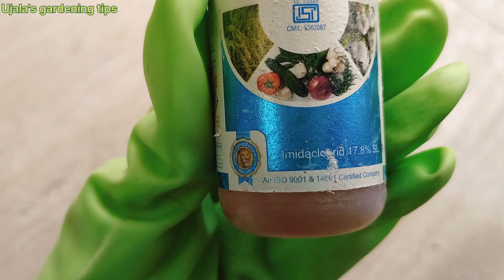गुलाब में लगे काले कीड़े से पाए 100% छुटकारा घंटो में || How To Remove Black Aphids,From Rose plants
गुलाब में लगे काले कीड़े से पाए 100% छुटकारा घंटो में || How To Remove Black Aphids,Insect From Rose Plant's.
In this video we will know how to get rid of black Aphids and all types of insects in rose plants.
Your queries..
how to remove black Aphids From Rose Plant